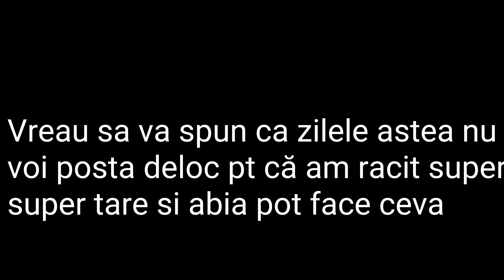UN ANUNȚ IMPORTANT